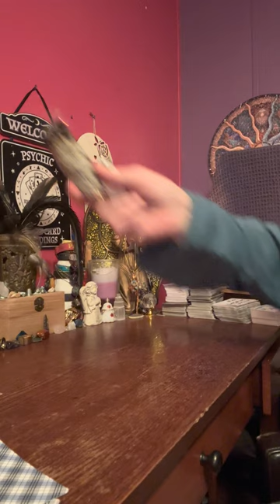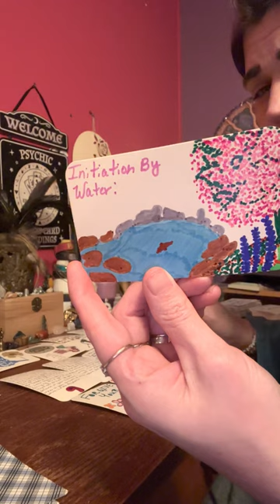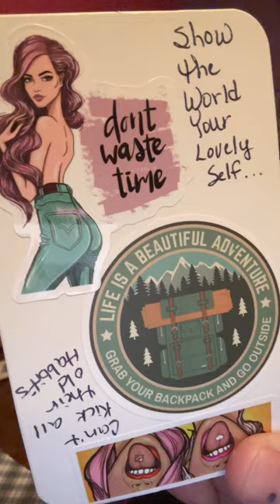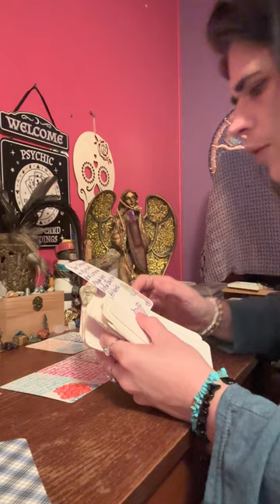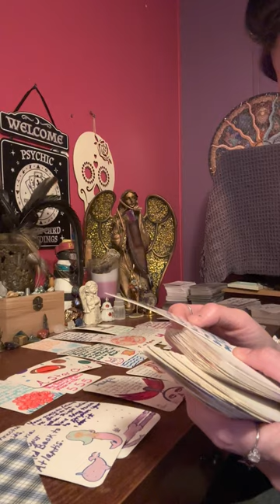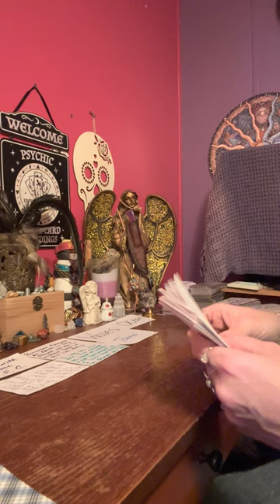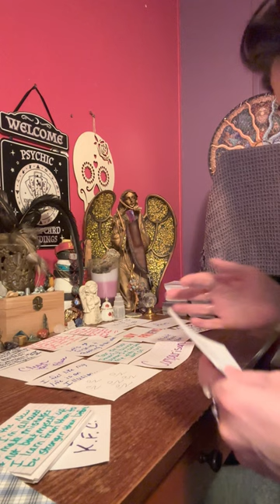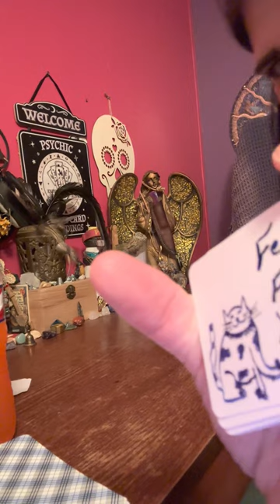collective you’ve got to forgive yourself of past mistakes & quit 💭 of it all the time..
Remember collective only take messages that you feel help you. I can’t help what spirit throws out for me to read to you all.

They may or may not resonate with you. Remember we’re all on different timelines & we all don’t have the same journey. Just remember that some of y’all need to go farther back in my readings for help. Others of you are on my same wavelength, cause you have been there with me since I started. So I know EXACTLY WHEN & WHO’S ENERGY IS WHO’S. Cause I’m an empath, so you can’t never fool me with energy. Thank you my good collective who has faith in me & your not against me & my teachings.

⚠️⚠️⚠️⚠️No one has my permission to copy my work or my actions or my sayings & pretend to be me, cause God will get you for it & my spirit guides will guide me to tell on you. My work is protected by the divine you might have gotten by with thieving for a little while but vengeance is mine sayeth God.

All info you need on me is on my about page @ Pam’s star oracle